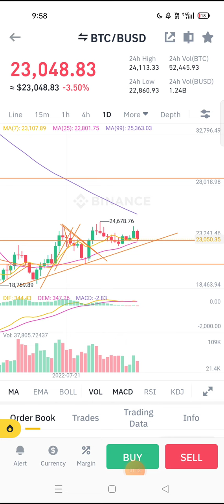🔴 Crypto मार्केट 22000$? | Crypto News | Bitcoin Analysis| Cryptocurrency| Wazirx News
New User

Duration ⏯️

0:01 Intro
0:20 Explain